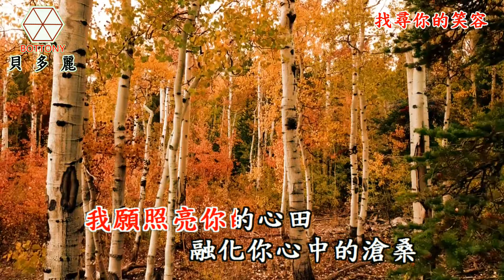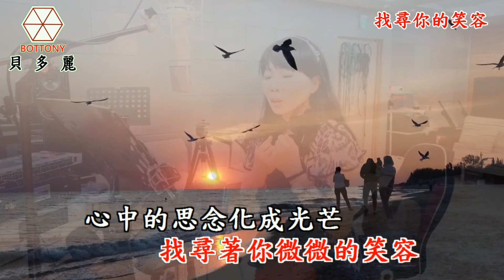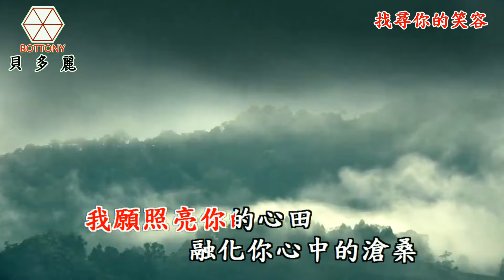找尋你的笑容 潘麗蘭(小潘) 貝多麗唱片官方字幕 HD MV首播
作詞：李天良
作曲：李天良

在這星月無光的夜空
找尋著你微微的笑容
心中的思念化成光芒
穿越時光隧道的長廊

你說喜歡聽風的聲音
我願為你變成一陣風
替你撫平心中的憂鬱
輕輕吹掉所有的煩惱

你是我 唯一 的寄託
就算 整個 天空 灰暗
我願 照亮 你的心田
融化你心中的 滄 桑